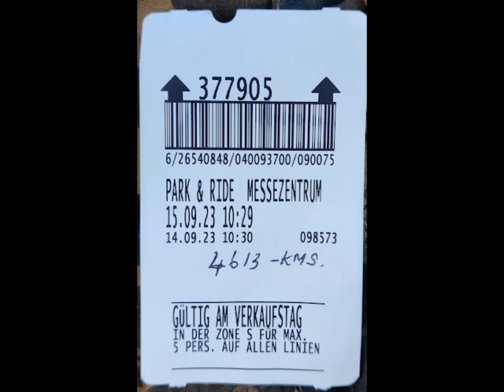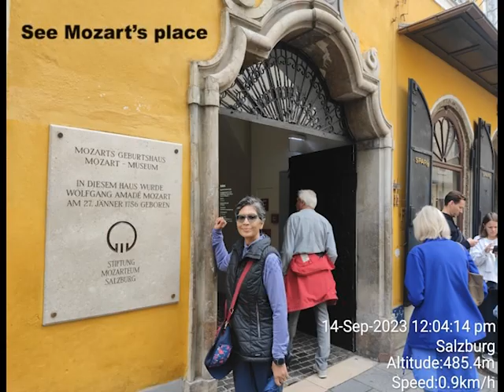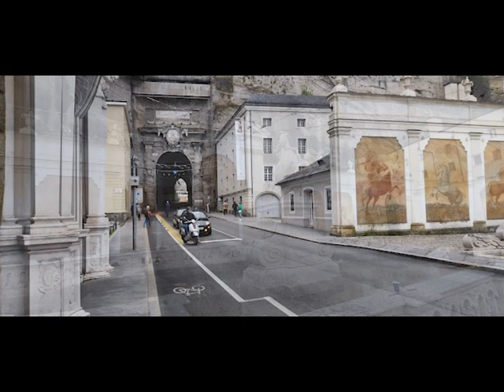Salzburg Walking Tour, Austria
Easily walk-able tour - 2-3 hours. 2-3 km  distance if you do the side attractions too.

Walk by yourself Tour, no need for guide, that's US 😁😁 You can do this too 👍

Part of our 4 week road trip to Europe, we drove from Hallstatt to Salzburg.  Parking was easy at Zentrum Car park, was empty when we reached. Took a park and ride ticket, costs 15 E for two of us for whole day. Need to research on the walking needed to get to see places close and personal, we walked over 10 Kms, you can do it slow n easy. The buses ply from one end to another, we got at the far end, walked back.  Was worth every step of the way.

Suggest you take this route or reverse.  We used GMaps to walk to these places. The Plaza for a bite or drink, Mozart's house, Monchsberg Mountain and the castle, he Muellnersteg pedestrian bridge and the love lock bridge for awesome views into the river.  You can walk down and take a cruise too. And finally (for us) the Mirabell Palace, awesome place to spend at least 3-4 hours. This is the place where many scenes from Sound of Music was shot, you can sit on one of the benches, time just melts away! A must see place and if you are shutterbug, a whole day may not be enough!

As you walk by, on the route above, you will cover most of the important places of Salzburg on a one day tour. The Park n Ride is value for money, you can get in and out of the bus many times, but we found, the walking route is away from bus route and walking is best to get a look see the places. The plaza is electric, lots of shopping places, eating places and opps to burst serious money in the perfume shops :)